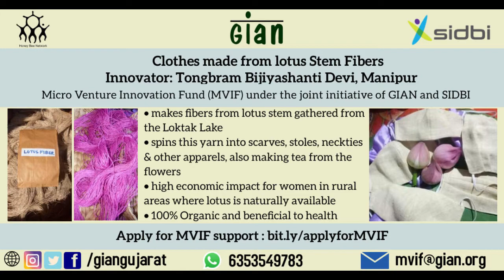Sanajing Sana Thambal |Tongbram Bijiyashanti Devi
This video shows how Bijiyashanti Devi makes fabric out of lotus stem which is in high demands and produced at very few places around the world with the help of mainly female employees providing them with a living too. It demonstrates how this whole process is conducted mainly via hand making it labor intensive.